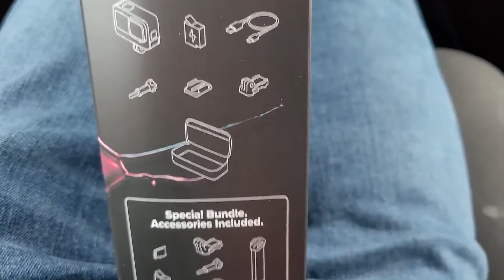GoPro Unboxing with a DUMB@ss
I am sorry ahead of time. I have never owned a GoPro before. Also, I suck at video editing lol enjoy (: